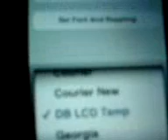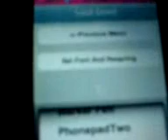iphone fontswap change font new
heres a cool new app that allows to change the font of ur clock lockscreen. expect updates to include changing all the fonts on the iphone soon

download at DownloadmyIphone.blogspot.com